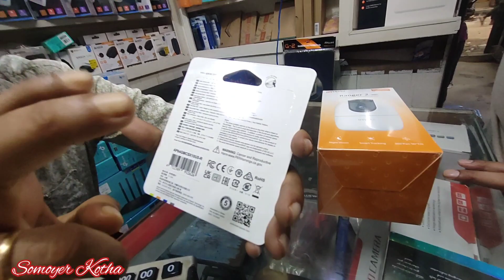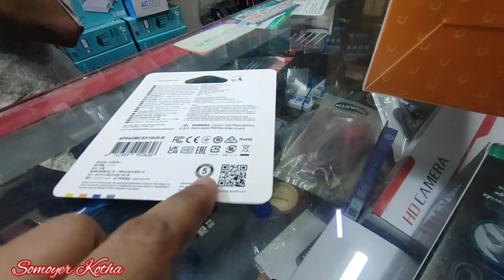আফরিনের বাবার চেম্বার ও ফার্মেসীর জন্য অনেক কিছু কেনা হলো !